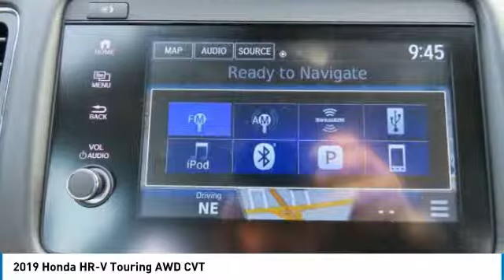2019 Honda HR-V HN191131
2019 HONDA HR-V Nanuet, NY
Stock# HN191131

Nav System, Heated Leather Seats, Moonroof, Aluminum Wheels, All Wheel Drive. Modern Steel Metallic exterior and Black interior, Touring trim. FUEL EFFICIENT 31 MPG Hwy/26 MPG City! Warranty 5 yrs/60k Miles - Drivetrain Warranty; READ MORE!

Leather Seats, Navigation, Sunroof. Honda Touring with Modern Steel Metallic exterior and Black interior features a 4 Cylinder Engine with 141 HP at 6500 RPM*. Rear Spoiler, MP3 Player, Keyless Entry, Privacy Glass, Child Safety Locks, Steering Wheel Controls, Heated Mirrors.

VEHICLE REVIEWS
Edmunds.com's review says  The steering has a pleasant and natural feel to it. It relays enough information about what the front tires are doing to give you confidence as you drive around turns. It's also an easy car with which to navigate a tight parking lot. .